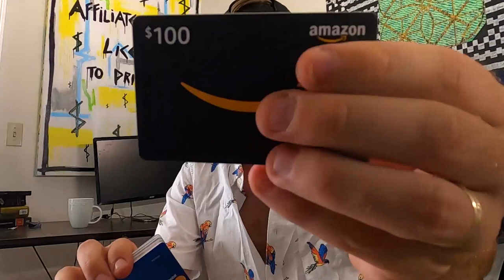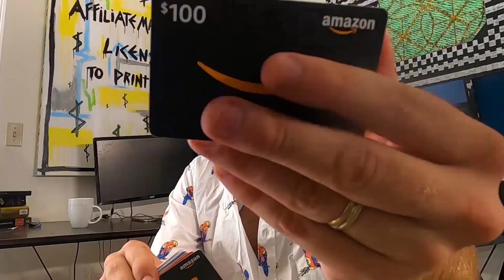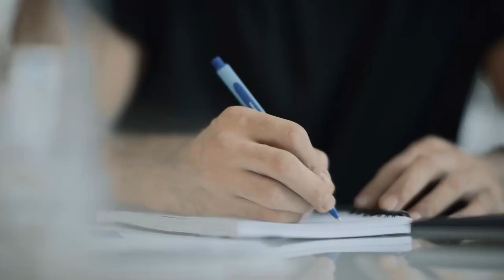$100/Day Businesses You Can Start From Your Phone